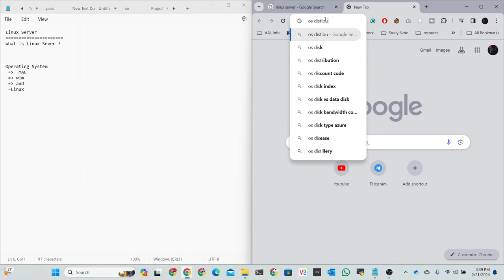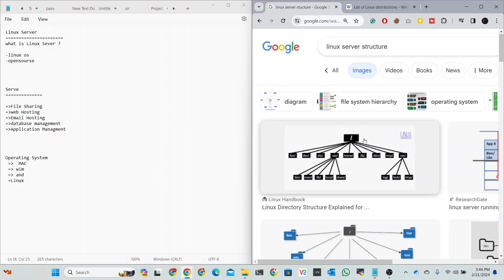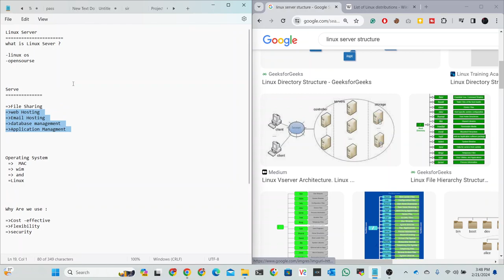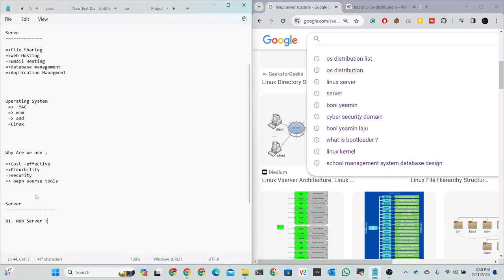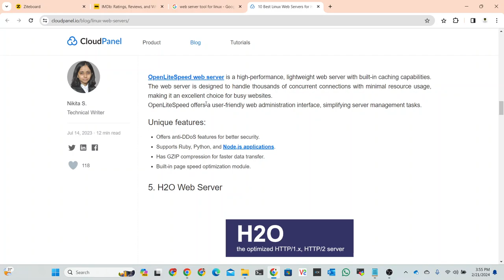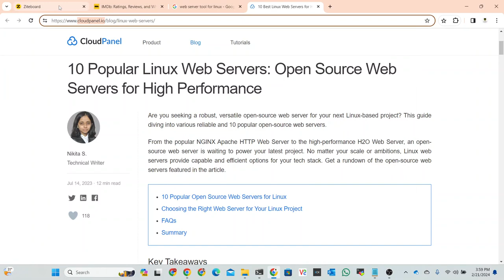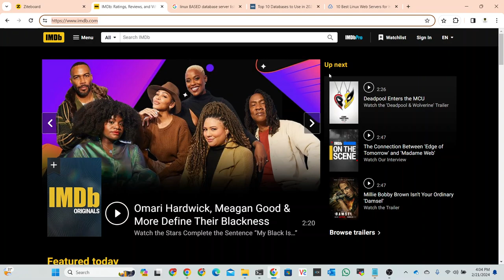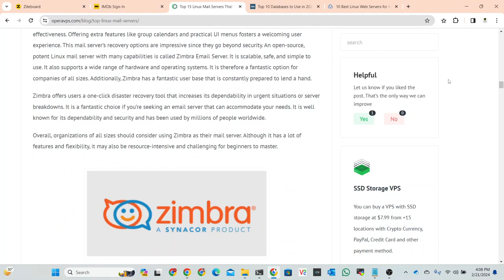03 : Web Server Tools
03: Web Server Tools: Powering Your Online Presence
In this video, Boni dives deep into the world of web server tools, the engines that drive your website!

Understanding web servers and their role
Popular web server options like Apache, Nginx, and more
Choosing the right web server for your needs
Exploring features like security, scalability, and performance
Installing and configuring a web server on your Linux system
By the end of this video, you'll have a solid grasp of the essential tools you need to get your website up and running on a Linux server.

Boni will also touch upon additional server management software that can streamline your workflow.

Get ready to take control of your online presence with the power of web server tools!